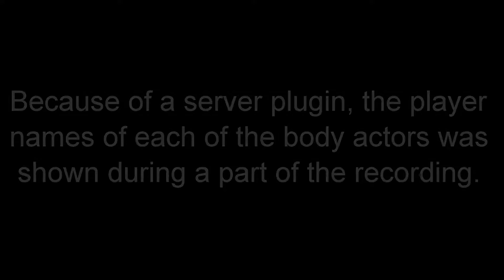Chinese Railroad Workers Version 1.1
This is an edited version of my history project I uploaded a week ago. If you would like to see the changes from 1.0 to 1.1 I have left the old video as unlisted and here is the